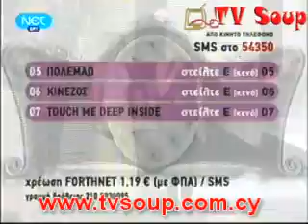Η ΚΥΠΡΙΑΚΗ ΣΥΜΜΕΤΟΧΗ ΣΤΟΝ ΕΛΛΗΝΙΚΟ ΤΕΛΙΚΟ